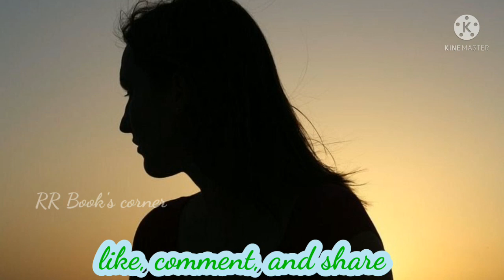குண்டு ரமணி | ஸ்ரீரங்கத்து தேவதைகள்| சுஜாதா சிறுகதைகள்| Kundu Ramani| Srirangathu Dhevadhaigal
Hi friends.. enjoy this audiobook of kundu Ramani from Sujatha's Srirangathu Dhevadhaigal Shortstory

IMAGE CREDITS
PIXABAY images
Unsplash free images
shutterstock free images
pexels free images

VIDEO CREDITS
PIXABAY free videos

take care